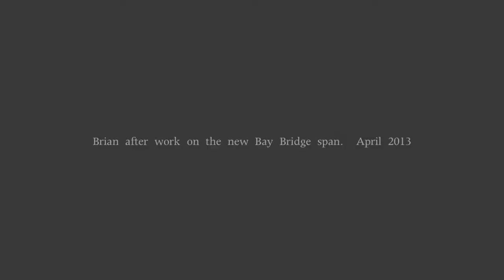Bay Bridge Brian HD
Some photos of my little brother after a hard days work on the new span of the Bay Bridge in San Francisco/Oakland, CA.
Electrician life.